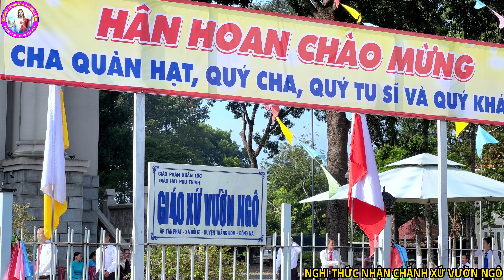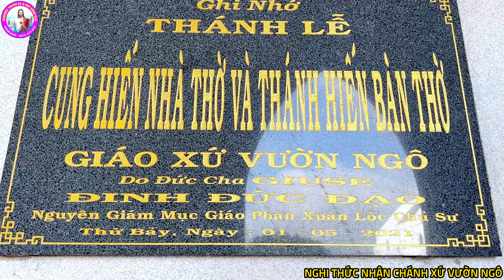Nghi Thức Nhận Chức Chánh Xứ Giáo Xứ Vườn Ngô - Lm Simon Lê Thanh Thăng, 09 Giờ 00 ngày 17/10/2024